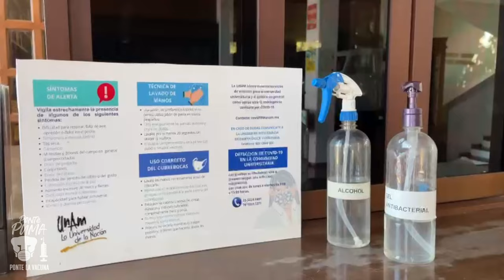¡En la UAER UNAM estamos de regreso!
¡Estamos de regreso!
Te esperamos muy pronto en nuestras actividades de manera presencial, virtual e híbrida. Si asistes a nuestras instalaciones no olvides el uso de cubrebocas 😷

Universidad Nacional Autónoma de México. Ciudad Universitaria, Coyoacán, C.P. 04510, México, Ciudad de México. Editado por la Unidad Académica de Estudios Regionales (UAER), Av. Lázaro Cárdenas s/n esquina Felícitas del Río, Jiquilpan, Michoacán, C. P. 59510.